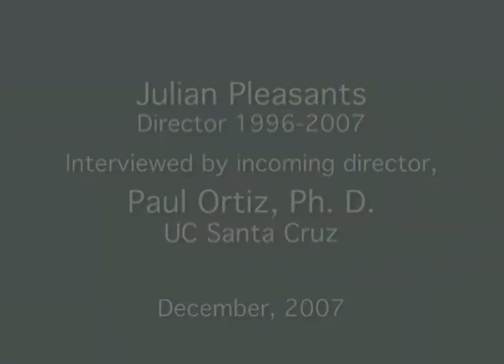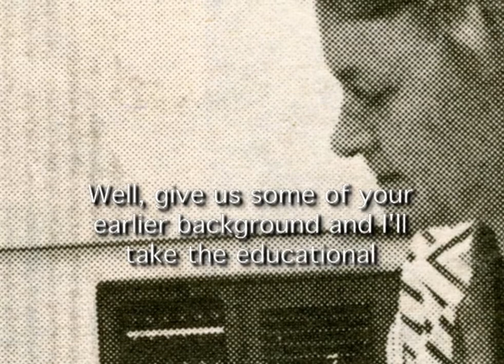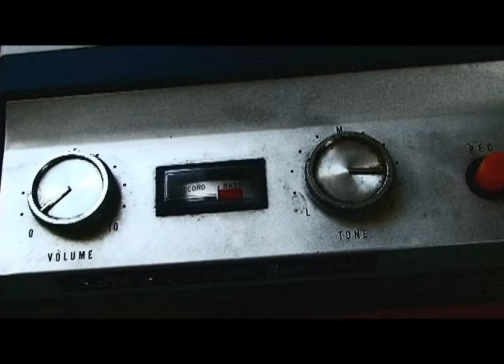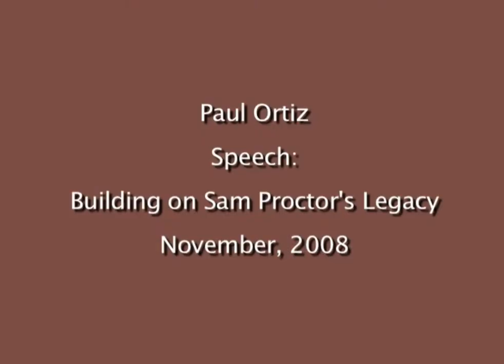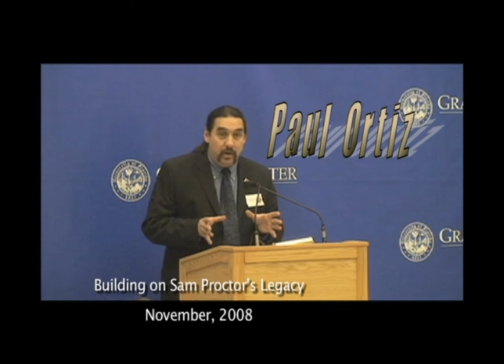Who We Are, How We Began: A History of the Samuel Proctor Oral History Program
A detailed history of the Samuel Proctor Oral History Program—to 2009--by its first two directors Samuel Proctor and Julian Pleasants. Pictured here are Dr. Mike Gannon (left) and Dr. Samuel Proctor.The third and present director Paul Ortiz interviews Julian Pleasants, who became director after the founder, Samuel Proctor, retired in 1996.
We have lightly edited the visuals and tweaked audio in a few places, but otherwise left the original 2009 production intact.

Re-edited by Deborah Hendrix, December 2013